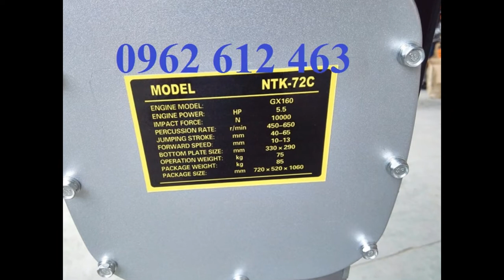(MT72 CŨ)-0962.612.463-Máy đầm cóc bãi, đầm cóc cũ, đầm cóc Mikasa MT55, MT72 bãi, đầm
Mai Hà-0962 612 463 & 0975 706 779 Nhà phân phối máy đầm cóc Mikasa Nhật Bản MT55, MT72,HCD90,HCD100 ,HCR90 ,HCR110,MTK72,HCD80-GX160
Địachỉ : Tổ dân phố Chợ, P. Đại Mỗ, Q. Nam Từ Liêm, TP. Hà Nội
VPGD : Phòng 1411, Tòa CT6C, KĐT Xa La, Hà Đông, Hà Nội
Điện thoại : 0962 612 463

Model: MT55
- Công suất tối đa : 2.1Kw
- Tần số đập: 644-695 lần/phút
- Thể tích bình nhiên liệu: 2lít
- Nhien liệu tiêu hao: 0.7L/h
- Trọng lượng: 57 kg
Model: MT72
- Công suất tối đa : 2.6Kw
- Tần số đập: 642 – 679 lần/phút
- Thể tích bình nhiên liệu: 2.5lít
- Nhiên liệu tiêu hao: 0.9l/h
- Trọng lượng: 74kg
- Model: HCR80K
Model : HCD-80
Hãng sx: Eishin
Động cơ : HONDA GX160
Công suất : 5.5HP
Lực đập : 1400kg
Biên độ dật : 40-80mm
Kích thướ cbàn đế : 330x310mm
Trọng lượng : 78kg
Xuất xứ: china
Bảo hành: 6 tháng
Cỡ mặt đầm (mm) : 300x310
Động cơ : độngcơ HONDA GX160
Kích thước máy (mm) : 310x950x1050
Trọng lượng máy (kg) : 90
Xuất xứ : TrungQuốc